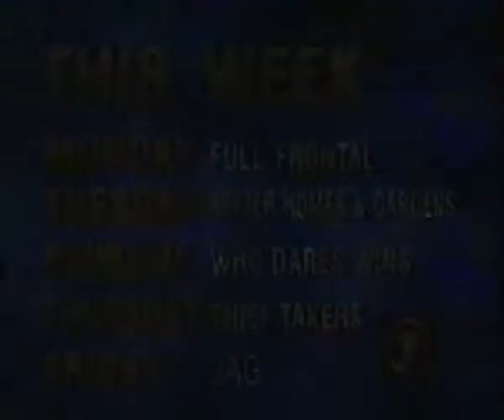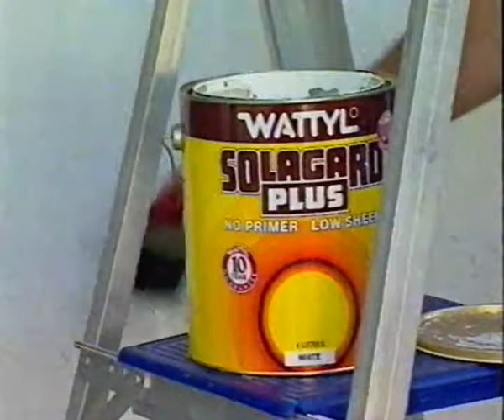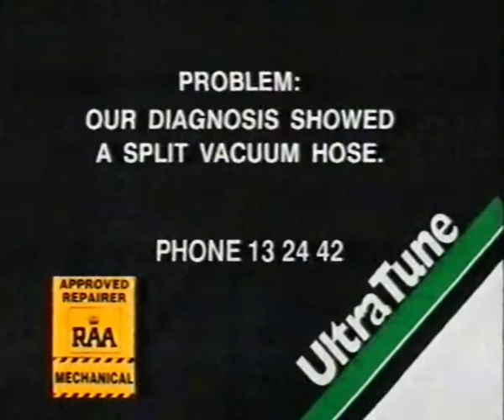Channel 7 Adverts - 20th April 1997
Advertisements aired by Channel 7, Adelaide from 20th April 1997.

Format: VHS. HVC0002